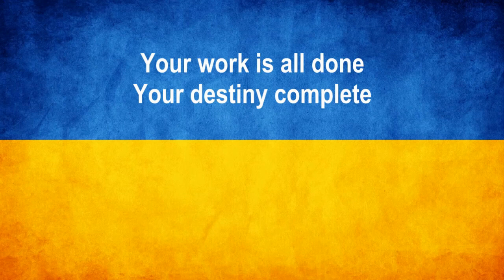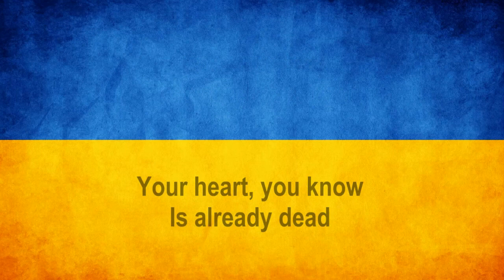Putin Pillow | Ukraine Fight Song | Public Domain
Public Domain
Wav or Mp3 files